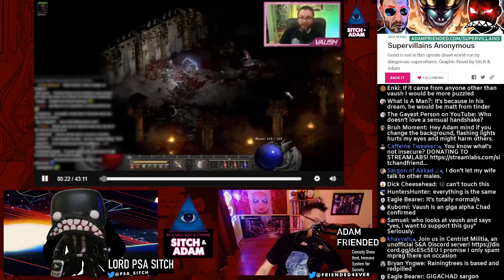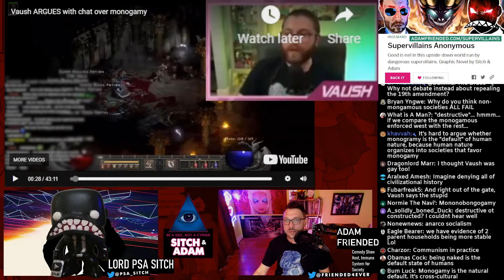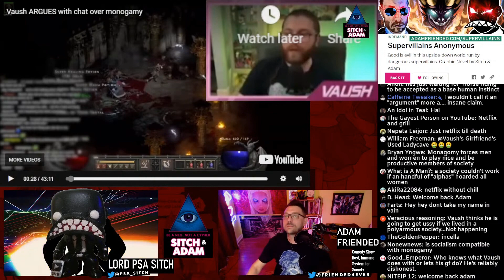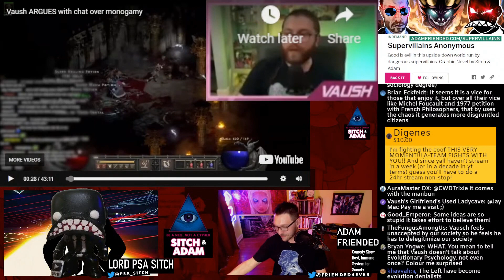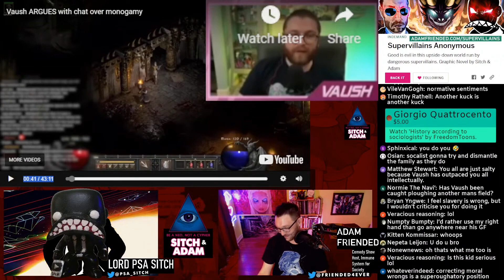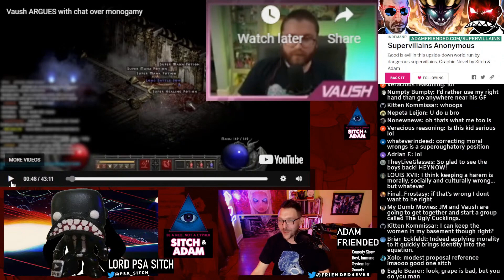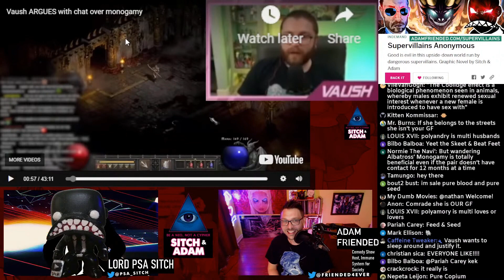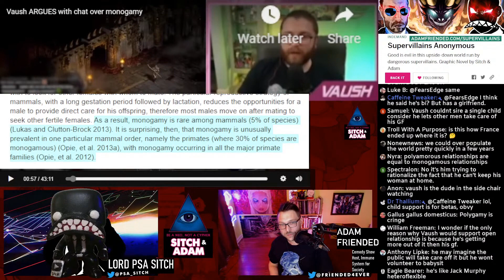Vaush thinks he should have your WOMAN! - Show #173